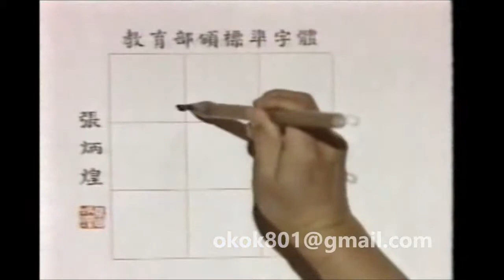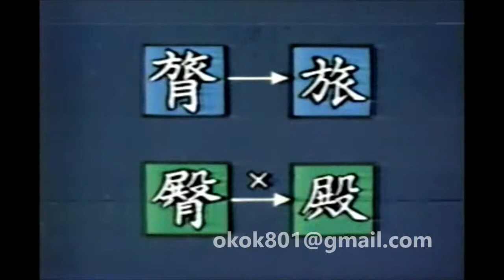☆經典的每日一字☆李蕙芳「臀」